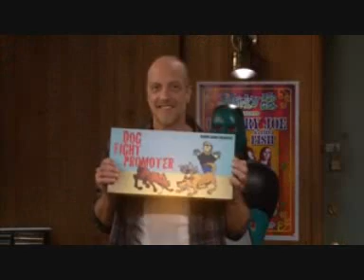How I Met Your Mother - Lily's Dead to Me Glare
Lily unleashes her inner willow on those who peeve her!